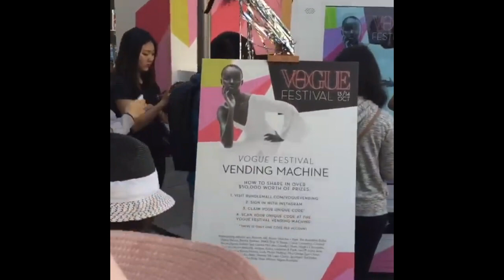Vogue Festival | Ausbox Vending Machine